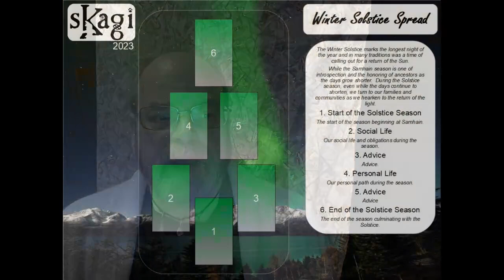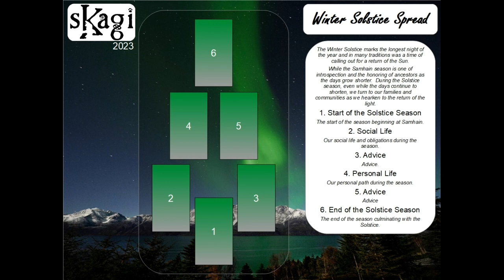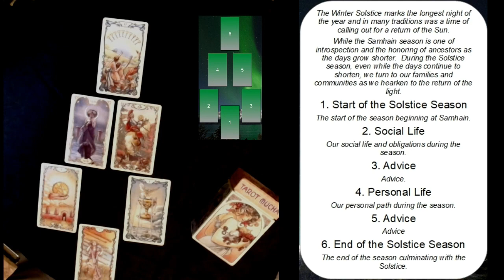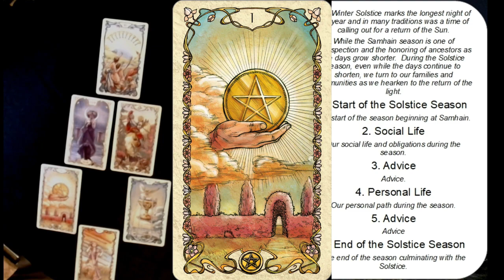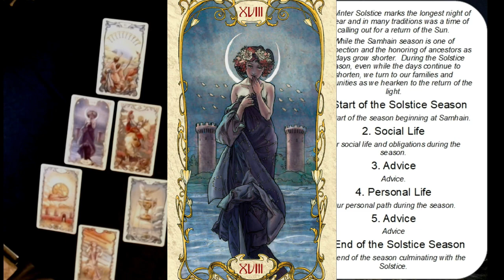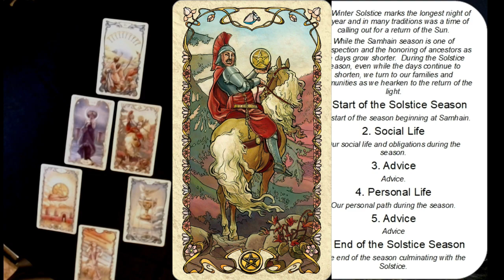Winter Solstice Spread 2023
The Winter Solstice, around December 21st in the Northern Hemisphere, is a time for many to call for the return of light and warmth.

This spread is one from my Wheel of the Year series and highlights the time from Samhain (around Halloween) until the Winter Solstice itself. This spread can give us some insight into the social and personal areas of our lives during this time.

Thank you and Safe Journeys!